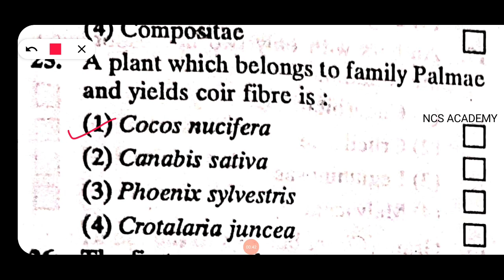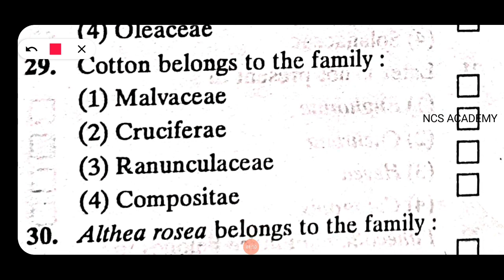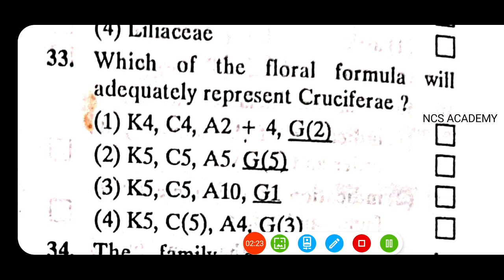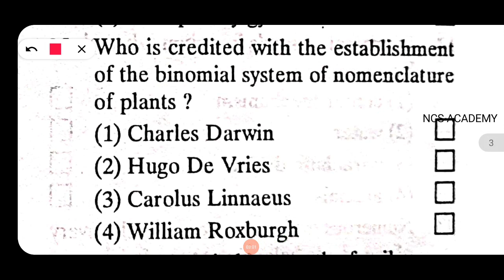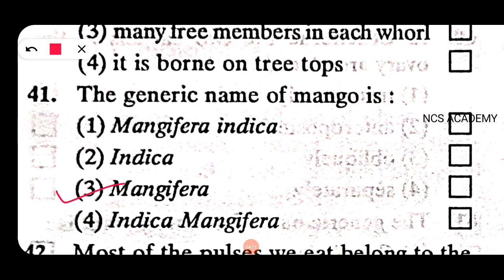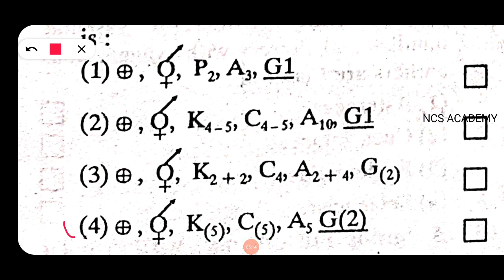PG TRB BOTANY TAXONOMY MCQ 2 NCS ACADEMY